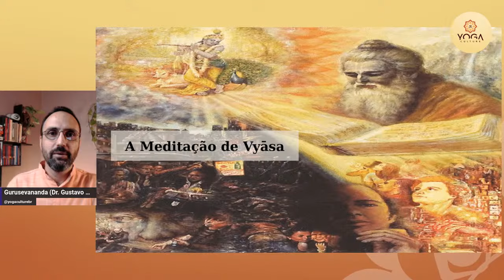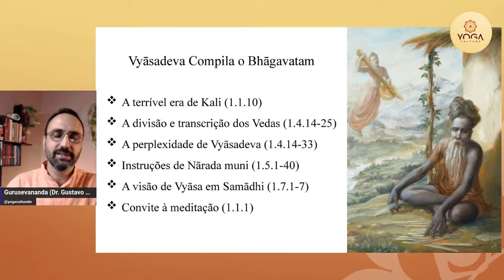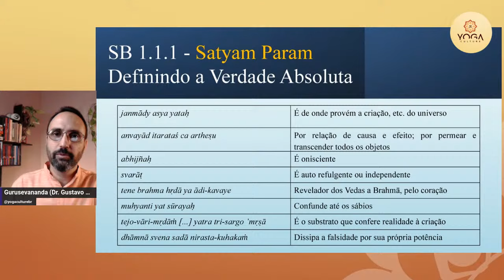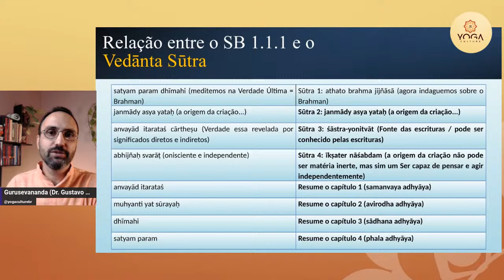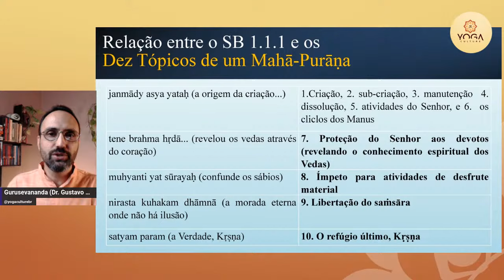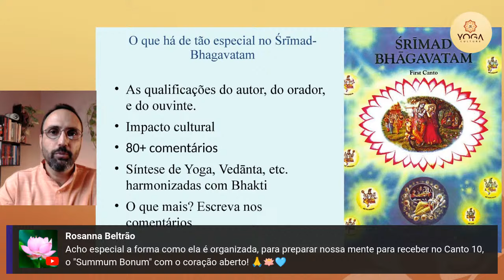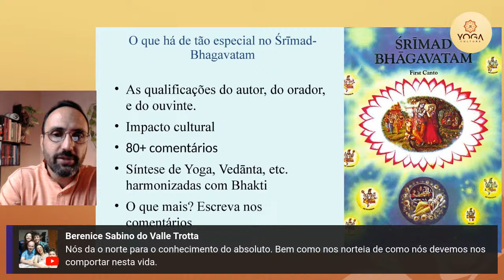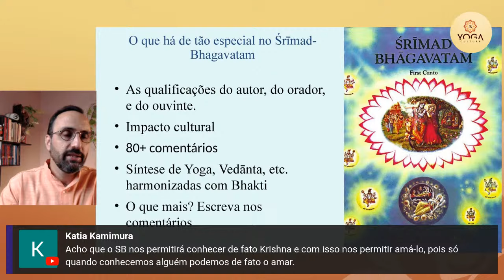Krishna Lila 1 | Vyāsadeva compõe o Bhāgavatam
Episódio 01: Vyāsadeva compõe o Bhāgavatam

A terrível era de Kali (1.1.10)
A divisão e transcrição dos Vedas (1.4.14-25)
A perplexidade de Vyāsadeva (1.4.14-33)
Instruções de Nārada muni (1.5.1-40)
A visão de Vyāsa em Samādhi (1.7.1-7)
Convite à meditação (1.1.1)

Você tem interesse em participar do grupo de aprofundamento? Entre em contato com o professor Gurusevananda no WhatsApp.